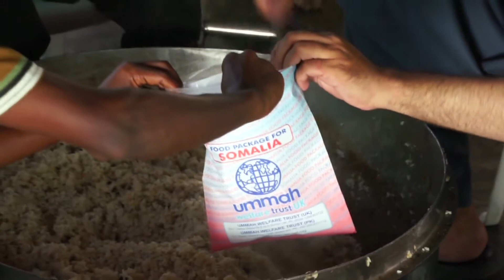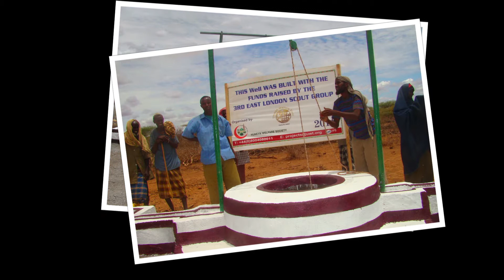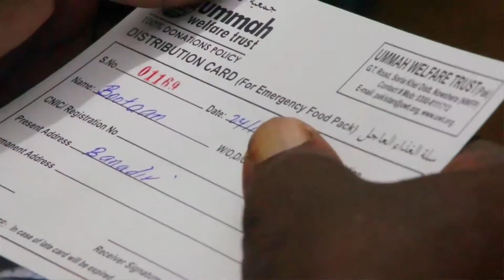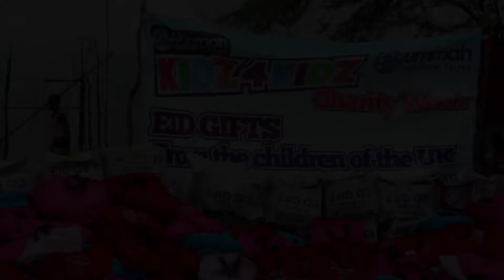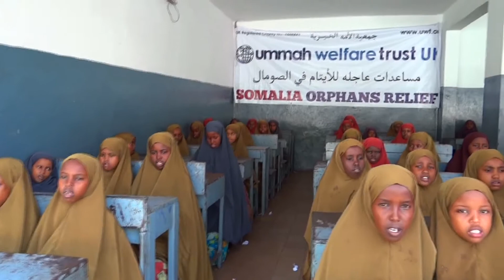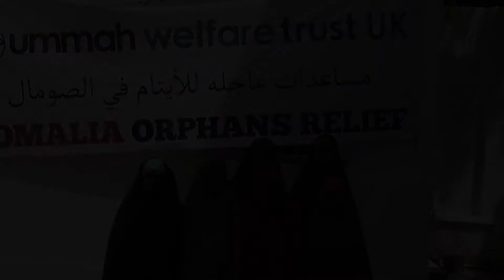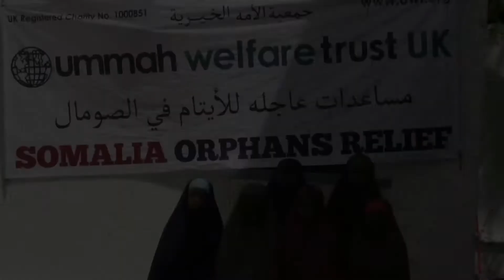Responding to the Cries of Habasha - Somalia